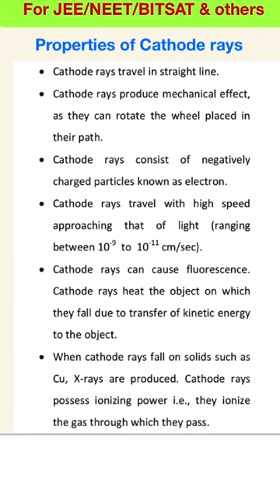कैथोड किरणों के गुण| properties of cathode rays